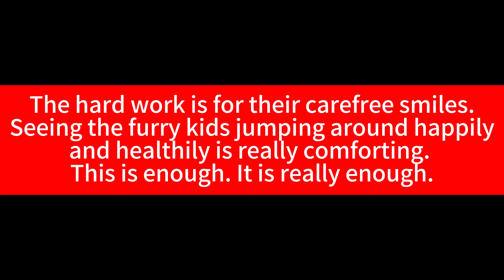Skin Diseases Are Rampant In Summer, So We Should Not Save Money On Vaccinating Stray Dogs